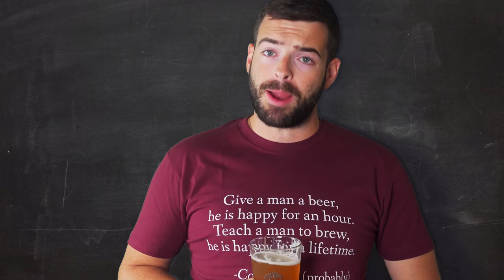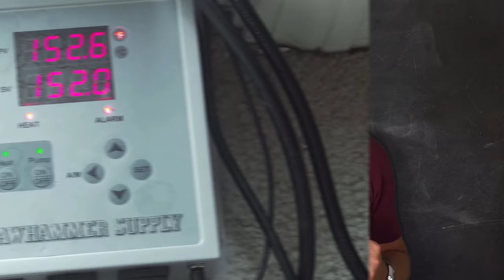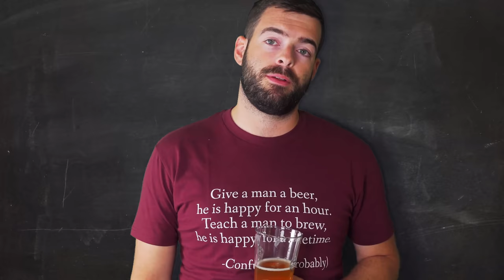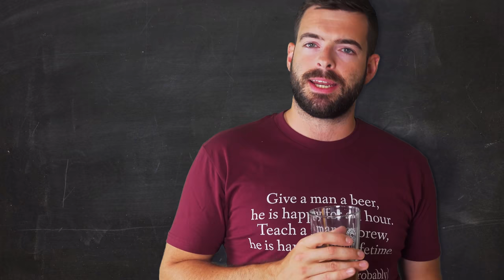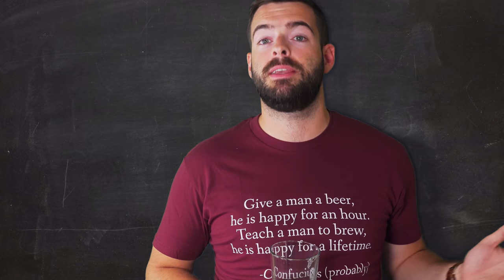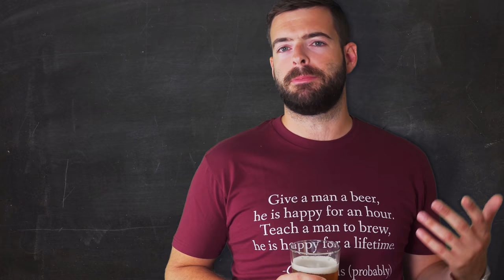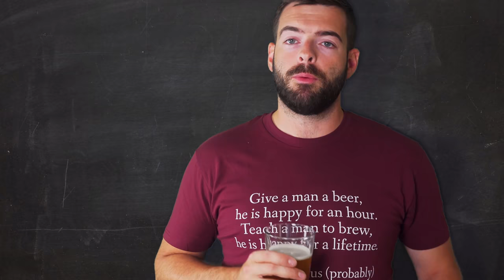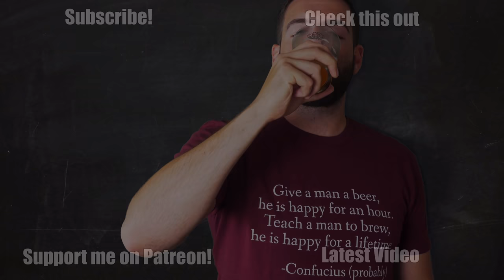REVIEWING after ONE YEAR: CLAWHAMMER SUPPLY 120V SYSTEM | Why Is it Worth It?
After using this system for a full year, is it still worth buying? This video will help you decide!
0:00 Intro and Welcome
0:55 Disclosures
1:38 Overview
2:17 What's in the Box
3:02 Brewing with the System
5:37 Cleaning
6:36 Pros
12:21 Cons
16:42 Verdict